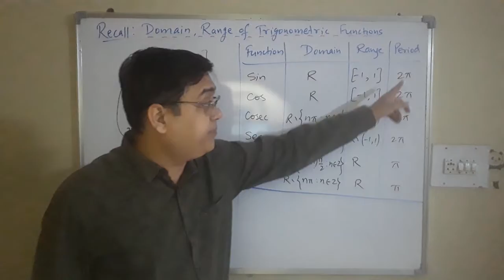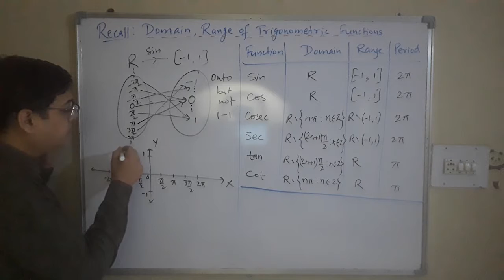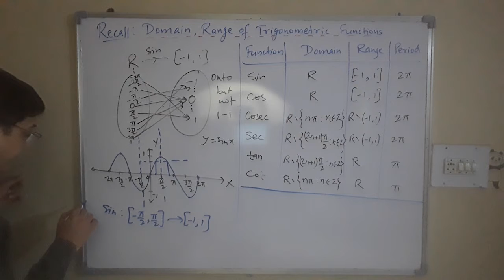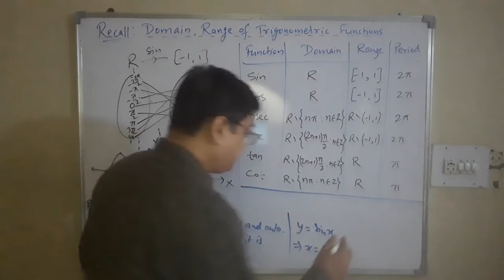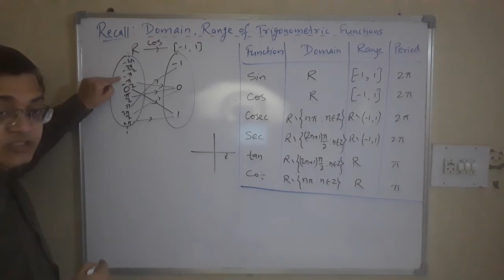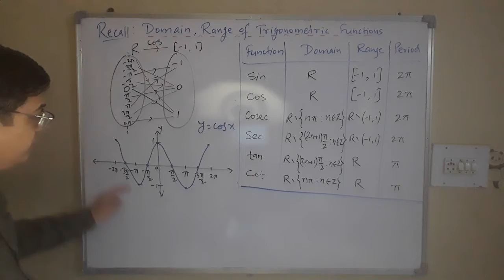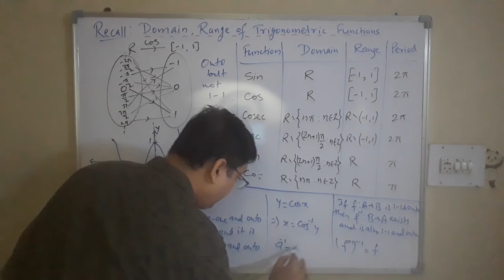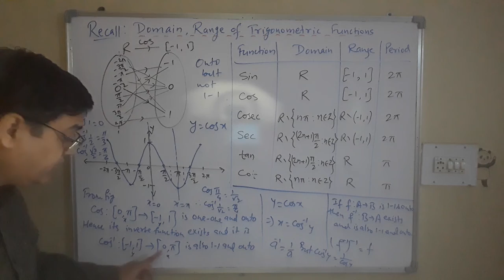N13 Inverse Sine & Cosine Functions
Class XII, Math 1, Ch 3 : Trigonometric Functions, Part 13.
It covers concepts of Inverse Sine & Cosine Functions.